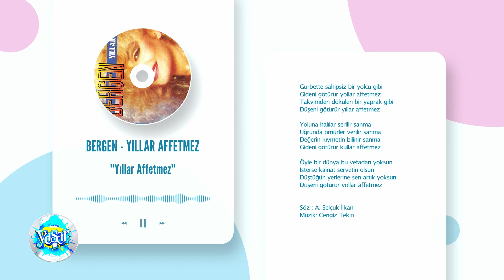Bergen - Yıllar Affetmez